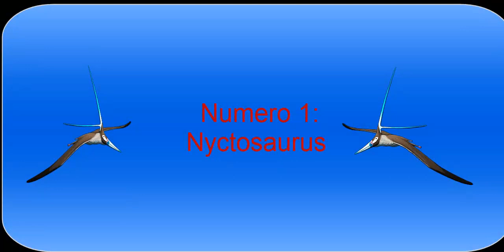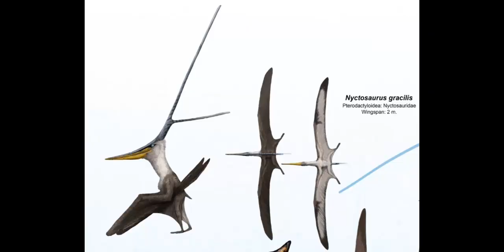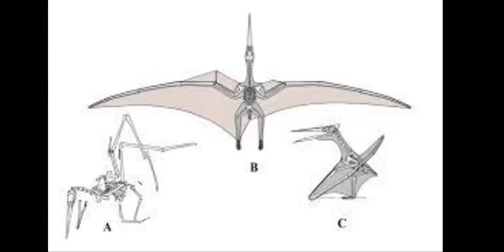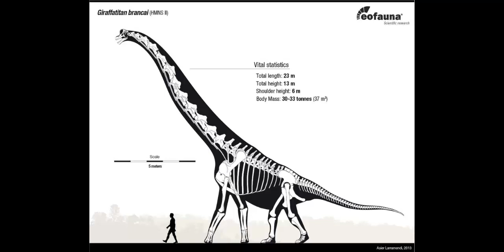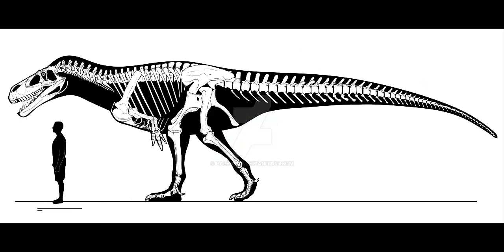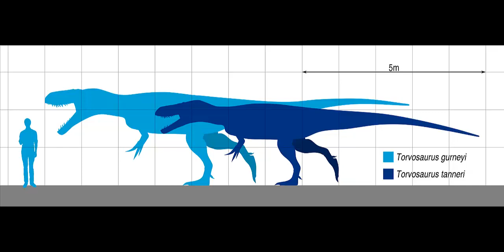TOP 3 Dinosaurios que quizás no conocías (Parte 2)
Buenas gente espero tengan un feliz año 2023 y empezamos el año con Dinosaurios, pronto se subirán mas videos con juegos, comenten que dinosaurios quieren conocer en un próximo video de este tipo :3.